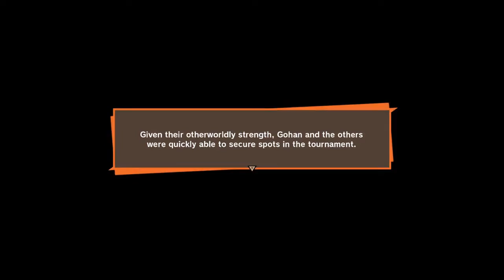The World Martial Arts Tournament - Dragon Ball Z Kakarot Walkthrough Gameplay (Ep.57)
Dragon Ball Z: Kakarot (ドラゴンボールZ カカロット, Doragon Bōru Zetto Kakarotto) is a semi open world action role-playing game developed by CyberConnect2 and published by Bandai Namco Entertainment, based on the Dragon Ball franchise, released for Microsoft Windows, PlayStation 4, and Xbox One. It was released on January 17, 2020. The game received generally mixed to positive reviews upon release, and has sold over 2 million copies worldwide as of March 2020.

Release Date ➜ January 17, 2020 (PS4, XB1 and PC)
Developer ➜ CyberConnect2